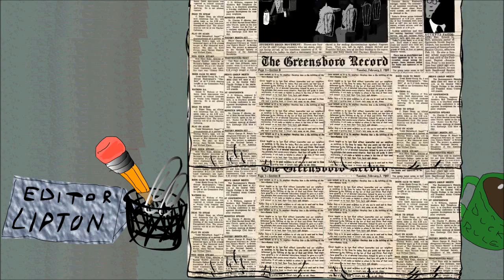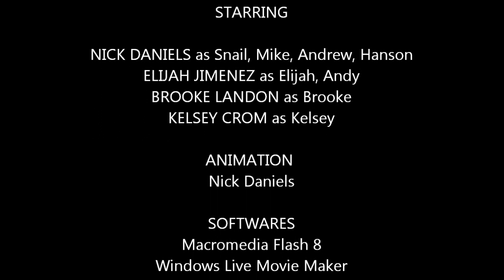Sit Down For What You Believe (Snail & Friends)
Sonoran Academy Academy wants to kick students off of campus early afterschool by locking their gates. Snail, Brooke, Elijah & Kelsey are determined to make a difference.